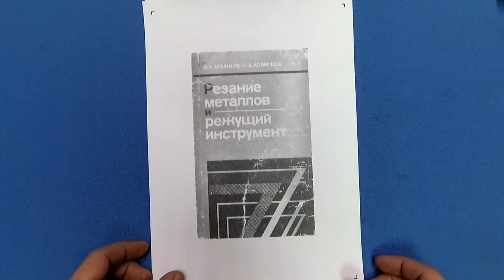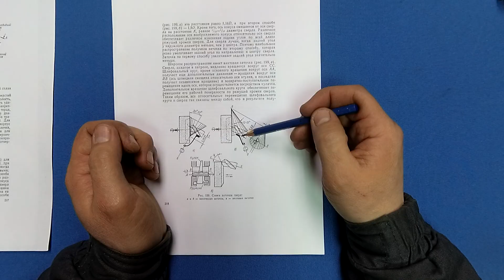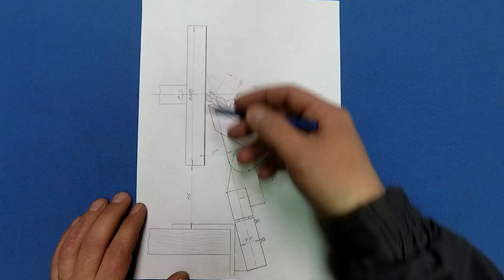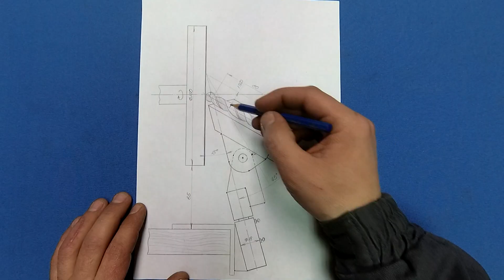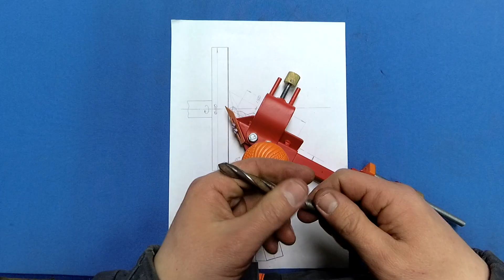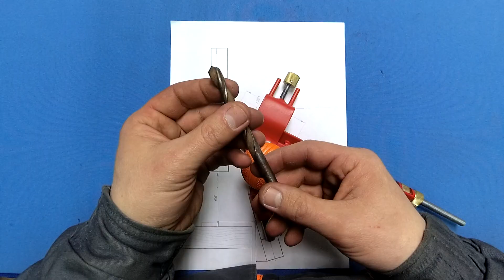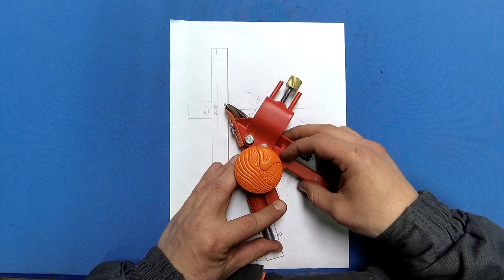Криволинейная заточка свёрл. Нюансы о которых никто не говорит.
Я Вас приветствую мои дорогие друзья на моём канале! В этом видео я изготовлю приспособление для криволинейной заточки спиральных свёрл. Расскажу об особенностях конструкции, особенностях заточки свёрл и проведу тест заточенных свёрл на этом приспособлении. Приятного Вам просмотра!

Контакты:
Моя почта:

На своём канале я занимаюсь тем, что мне нравится!!! Делаю самоделки, изучаю, изобретаю, провожу эксперименты, химичу, взрываю, поджигаю.